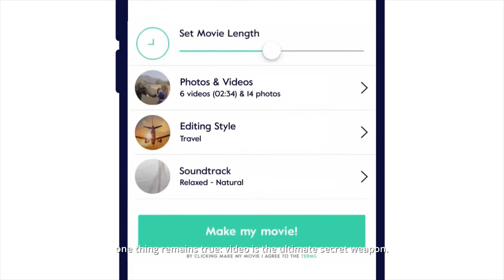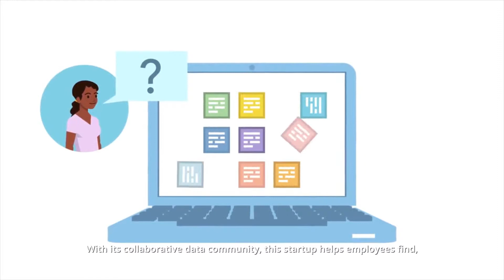OurCrowd Investments of 2018: Part 2/4